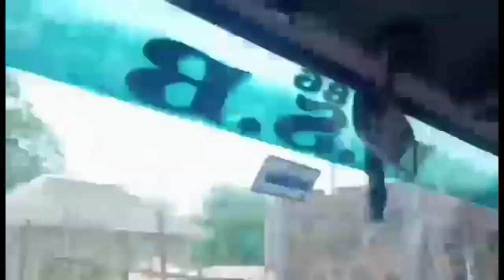Sister Reception | Odia Vlogs | Todays Vlogs | Satya Krishna vlogs